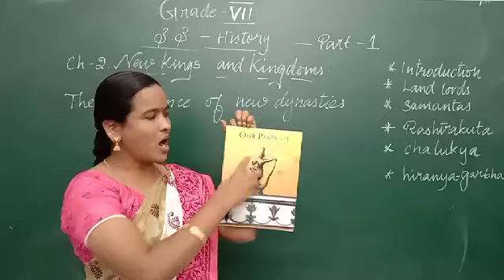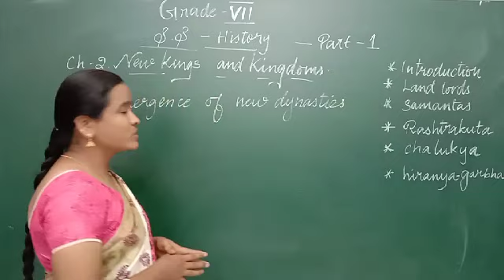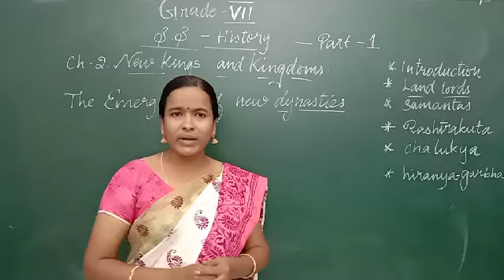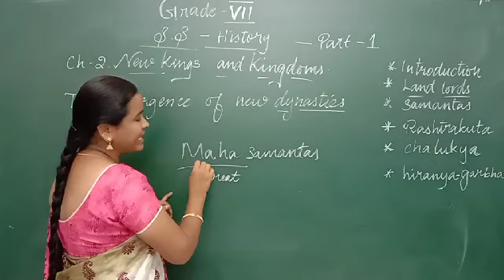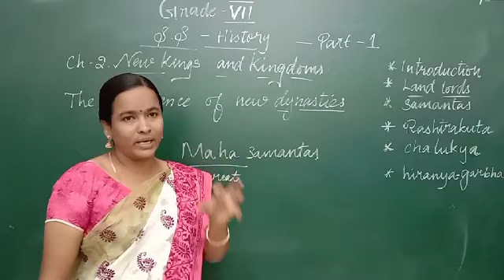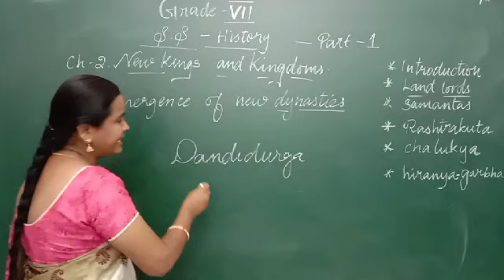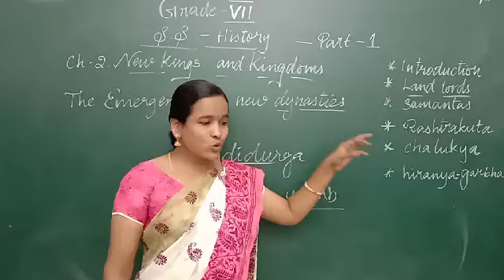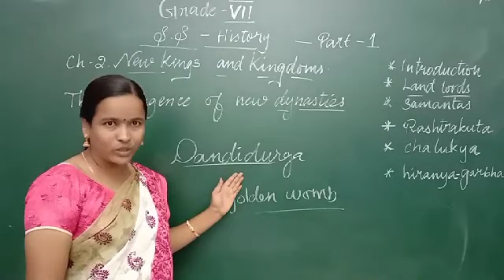Grade -7 History - Part -1, Ch.2 New kings and kingdoms